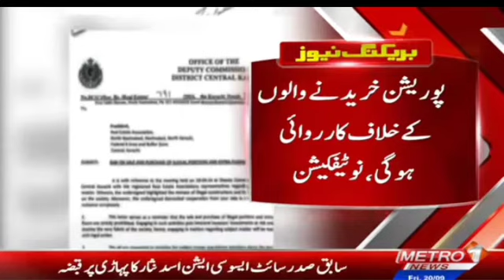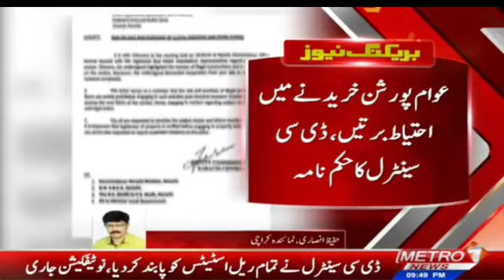DC Central Media Coverage Metro One News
All the real estate agents of District are hereby cautioned not to engage in sale purchase of illegal portions and extra floors. Engaging in such activities put innocent investors’ investment at the risk and destroy the very fabric of the society.